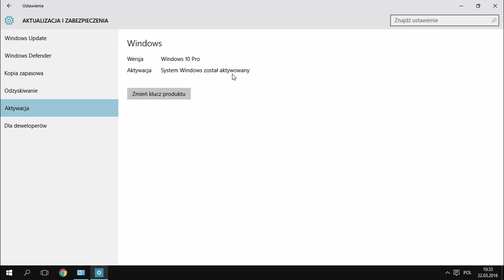Windows Porady - Sprawdzanie czy system został aktywowany /#147/